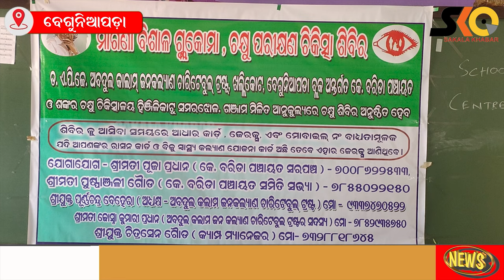ବେଗୁନିଆପଡ଼ା ବ୍ଳକ କେ ବରିଡ଼ା ଠାରେ ଅନୁଷ୍ଠିତ ହେଲା ମାଗଣା ଚକ୍ଷୁ ଚିକିତ୍ସା ଶିବିର